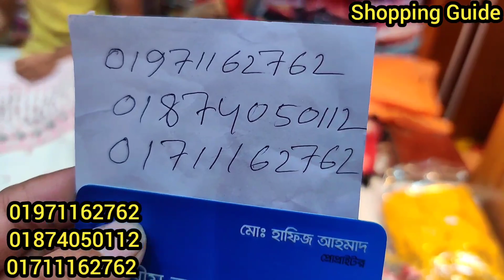সবচেয়ে কমদামে ওয়েস্টার্ন গাউন/টপস/কুর্তি কালেকশন || Western Tops/Kurti/Gown Collection